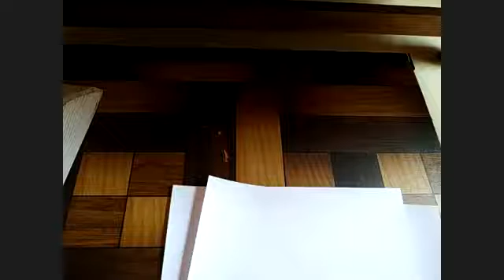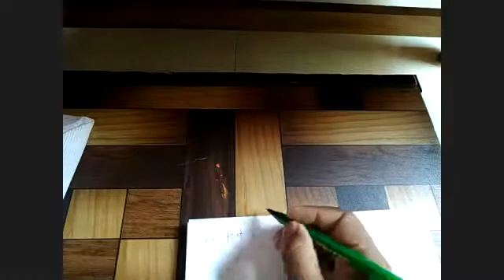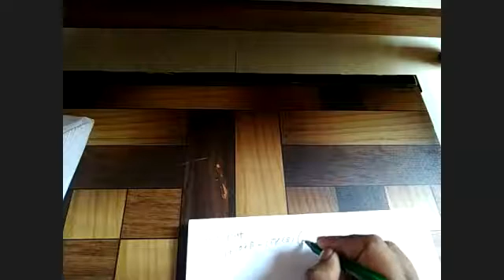Maths II One 23 07 2020